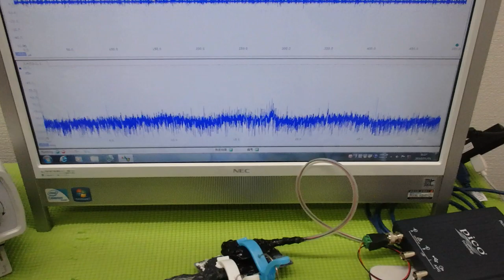メガヘルツの超音波発振制御技術 ultrasonic-labo